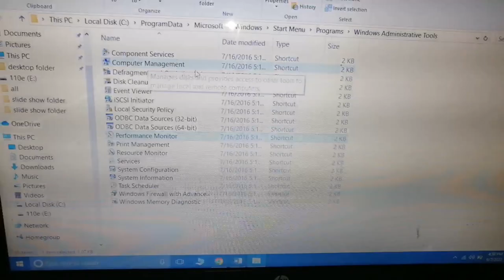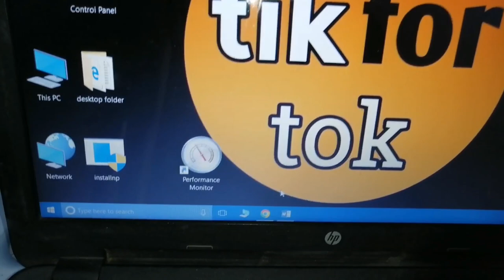how to create performance monitor shortcut on desktop in windows 10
how to create performance monitor shortcut on desktop in windows 10 laptop
how to create performance monitor shortcut on desktop in windows
how to create performance monitor shortcut on desktop
how to create performance monitor shortcut on desktop in laptop
how to create performance monitor shortcut on desktop in hp laptop
how to create performance monitor shortcut
laptop me desktop par performance monitor shortcut kaise banaye
windows 10 me desktop par performance monitor shortcut kaise banaye